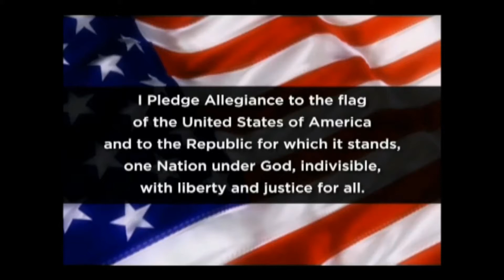Thursday September 9 2021